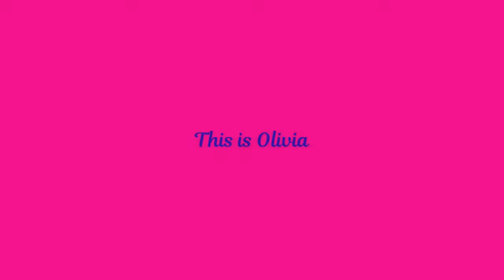Don't Dis my Ability - This is Olivia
9CR & AHS Support Unit Project